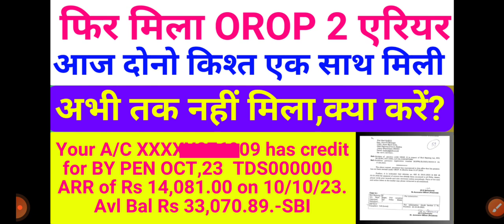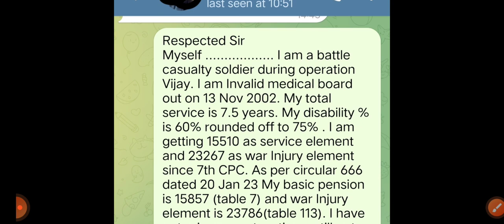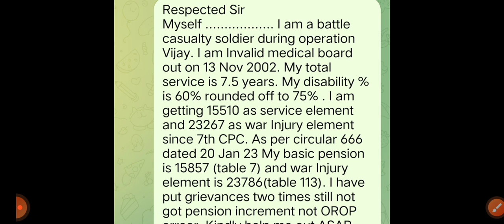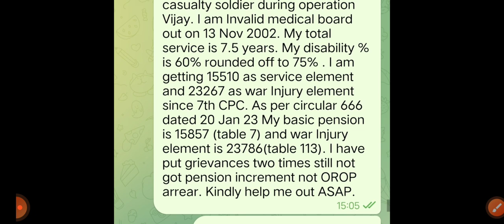खुशखबरी पेंशनर्स आज फिर आया OROP 2 का एरियर (दोनो किश्त एक साथ) , अगर आपको भी नही मिला तो क्या करें?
chng.it/4BmWBRTG

80 ve saal se milega 20% jyada pension

 pension calculator